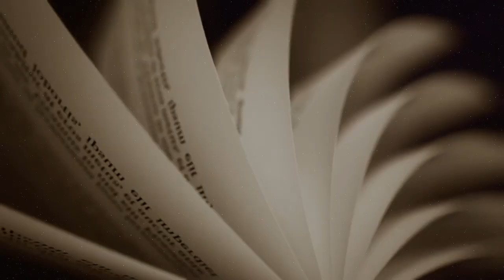Part 3 | Avengers - Redemption and Reconciliation